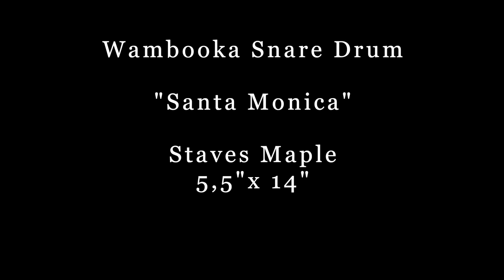WAMBOOKA HARMONIC STAVES SNARE - SANTA MONICA MAPLE 1455 -LOW TUNING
SANTA MONICA MAPLE 1455
Wambooka Santa Monica 1455 Stave Snare are designed specifically to resonate and vibrate as naturally as possible, creating rich tones and strong projection. This process is unlike typical modern drum shells, fabricated with either ply construction (thin sheets of wood bonded with glue and pressed into a cylinder) or steam bent (a single piece of wood heated and curved under stress).
Stave shells consist of vertically oriented blocks that are beveled and glued to create a cylinder. Allowing the grain to run in its natural direction and the staves bonded without any unnecessary stress plays a significant roll in achieving this superior sound.
Sunset Boulevard 1455 is a 14 x 5.5  inches staves snare.
THE JOINT  SYSTEM IS ROUND SHAPED TO ALLOW MORE SURFACE CONTACT BETWEEN THE STAVES TO HAVING MORE RESONANCE.
If you have any questions regarding our drum kits please drop us a note and we’ll be happy to assist you.